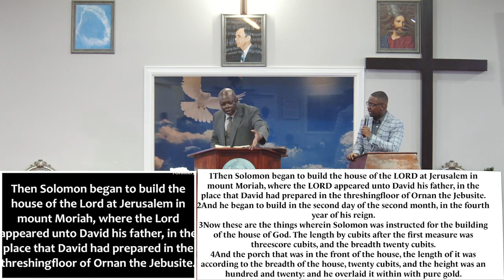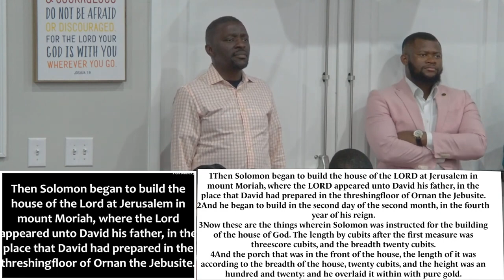KEEP THE FIRE BURNING IN THE HOUSE OF THE LORD - PASTOR HERBERT MAKOBA (KAMPALA, UGANDA)